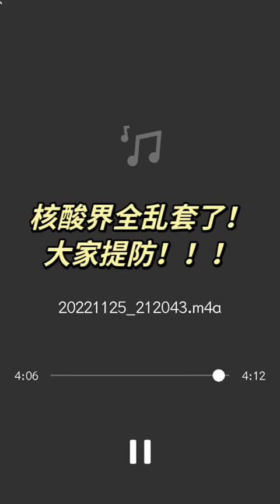说你阳就阳，年轻人还清醒立马能揭穿，就怕这样骗老人，老人还没搞明白就中套。